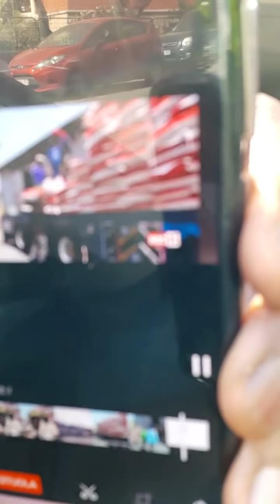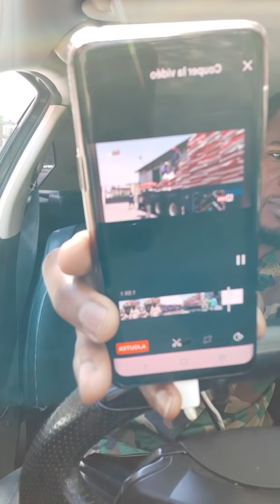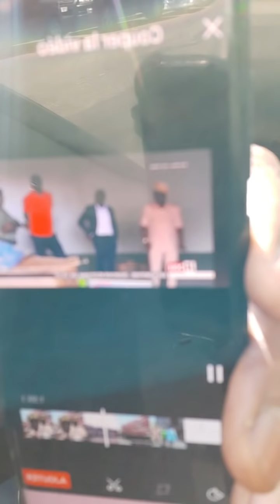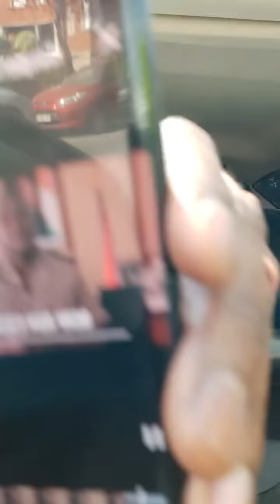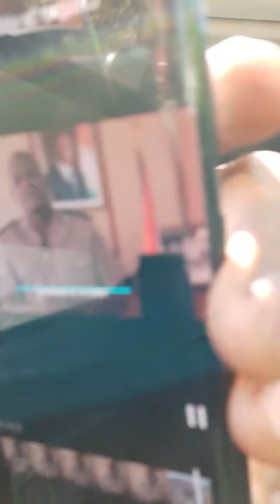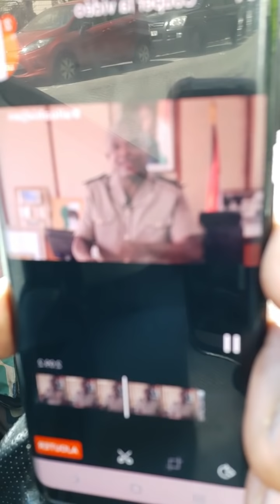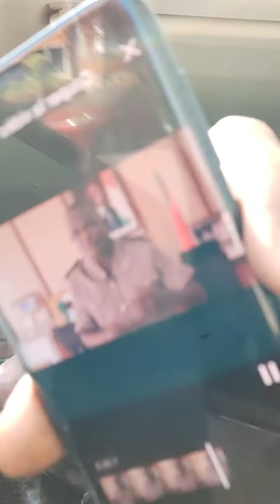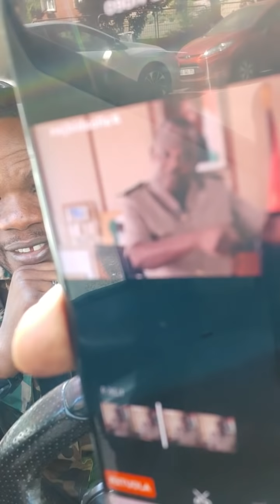15 avril 2020